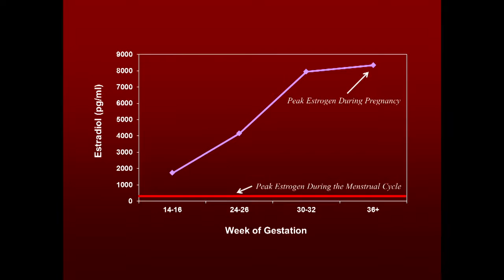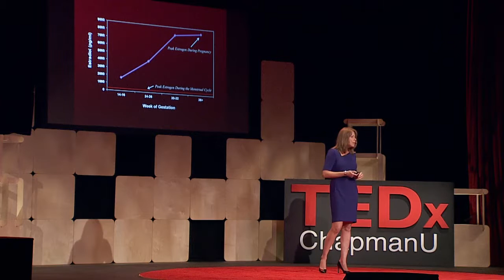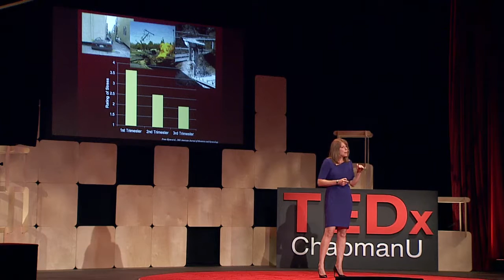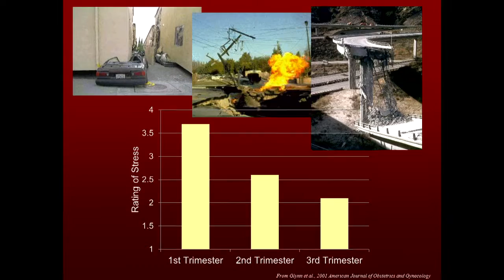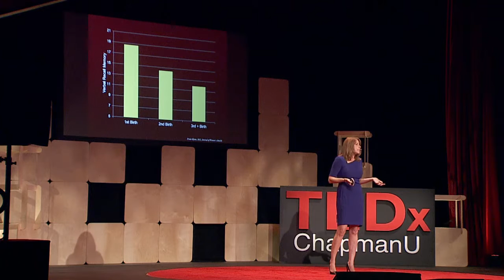Decoding the maternal brain | Laura Glynn | TEDxChapmanU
This talk was given at a local TEDx event, produced independently of the TED Conferences. Laura Glynn shares her interesting research findings on the maternal brain and highlights the different changes that occur in a mother's brain during the perinatal period.  She also demonstrates the various positive and negative adaptations that occur as a result of the restructuring of the maternal brain during this time.

Laura Glynn is an associate professor of Psychology at Chapman University.  She received undergraduate degrees in Economics and Psychology at U.C. Davis and her Ph.D. in Experimental Psychology at U.C. San Diego.  Dr. Glynn has published extensively in the field of maternal-child health with a particular interest in the perinatal period. Her research focuses on questions such as: Why do women give birth to babies that are born early or small?; How does fetal experience shape the health and development of infants and children?; Does the prenatal period represent a critical period of neurological development, not only for the fetus, but for the mother, too?